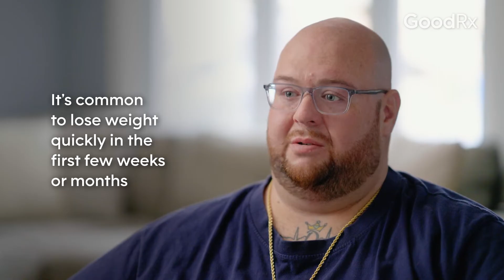How Long Weight Loss Medications Take to Work, According to 3 People | GoodRx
GLP-1 agonists, such as Wegovy, received FDA approval for weight loss in 2021. In this video, three people who are taking semaglutide (GLP-1 agonists) share how long it took for them to notice the physical and mental changes, including feeling fuller after eating and curbing appetite.